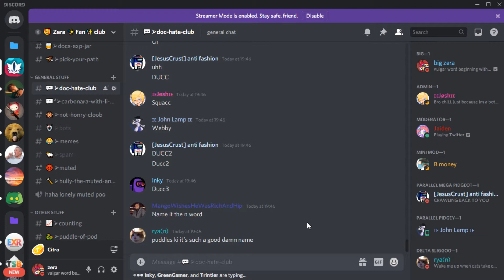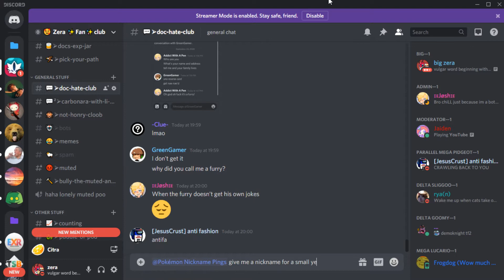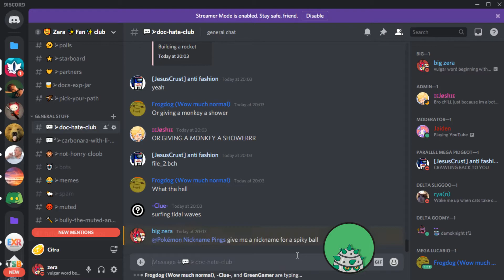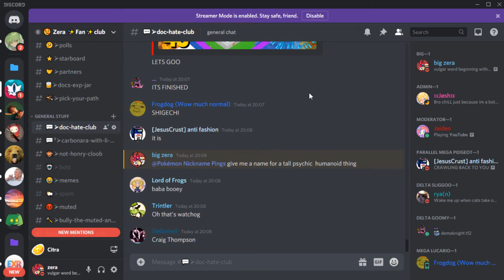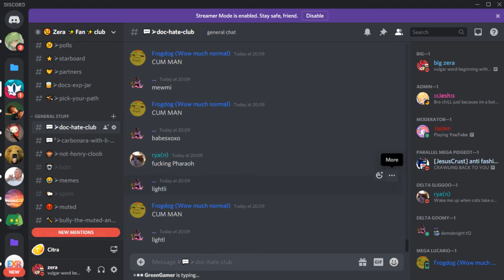THE 4TH COMING OF STELLA!! | Pokémon Omega Ruby Randomizer Nuzlocke (Episode 4)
SHE'S BACK!! Hit like, USUM episode tomorrow!